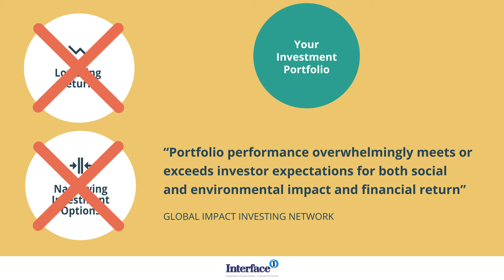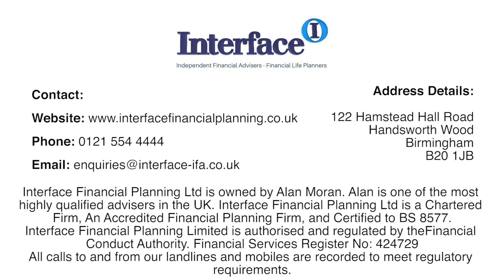Socially Responsible Investing: How to Invest Ethically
Socially responsible investments (or SRIs) are one of many ways to ensure that your investment strategy aligns with your core values. Ethical investing aims to do good in the world with the money you put in.

This can be achieved in a number of ways – like ensuring ESG (environmental, social and governance) audits have been carried out at the organisations you have a stake in. ESG audits check that carbon output and pollution are minimal or offset, that the societal impact is positive through their product or internal process (equal pay initiatives and diversity, for example) – and that governance (or leadership) is free of corruption.

The trend for ethical investment is strong, and rising – it’s predicted to grow by over 170% into 2027. Many believe that it comes at the cost of good returns or portfolio diversity – but this simply isn't the case.

In fact, performance regularly exceeds the expectations of investors.

Find out more about ethical investing – we’ve developed a web page devoted to this new and exciting way of making money a force for good.